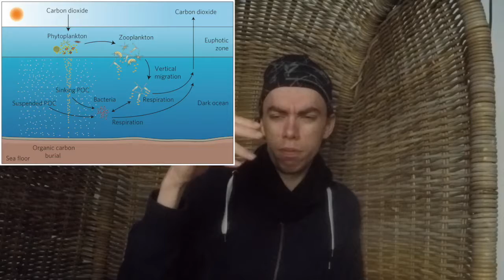"The Burning building question." how will i 'save?.' {"The mirror of the true'}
vegans are sometimes ask if they want to save and homo nudus.' or one  "lesser privilege animal.' like a .dog's' or .cat.' this is my official opinions on .'"The Burning building question.'" ' have an open mind."  you might think it is controversial. but this do  not mean that it's not '.right.'